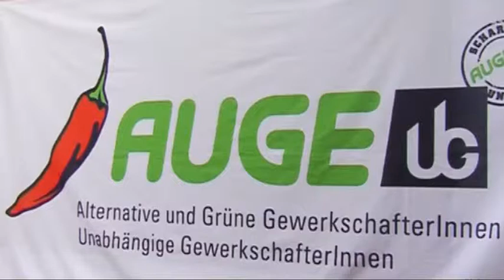Interview Elena Chaztimitzali von Solidarity for All aus Griechenland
„Solidarity for all" ist eine vor wenigen Monaten entstandene Basisinitiative in Griechenland, die mit der Krise entstandene solidarische Aktivitäten etwa im Gesundheits- und Bildungsbereich untereinander vernetzen will und gegenseitige Unterstützung anbietet. Wichtig ist dabei die Solidarität mit und gegenseitige Hilfe für „alle" von der Krise besonders betroffenen Bevölkerungsgruppen -- insbesondere MigrantInnen, Frauen, Jugendliche. Die gegenseitige Hilfe von „Solidarity for all" versteht sich dabei als politisch -- es geht auch darum, praktische, solidarische Alternative zum herrschenden System zu entwickeln.